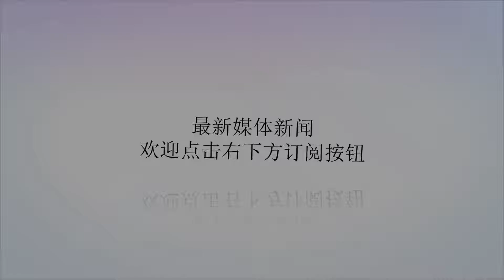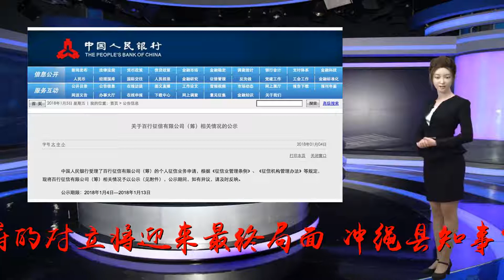日冲绳县要撤回填海造陆许可 或为阻止美军机场迁入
谢谢！[环球网报道记者王欢]有关美军普天间机场搬迁至冲绳县名护市边野古的计划，为了撤回前知事对边野古沿岸地区填海造地的许可，冲绳县政府基本决定近期通知将向工程主体防卫省冲绳防卫局听取相关解释。多名冲绳县政府干部7月18日透露了上述消息。日本共同社7月19日报道称，撤回许可被称为阻止搬迁的最后手段，在11月知事选举前，日本中央政府和冲绳县政府的对立将迎来最终局面。冲绳县知事翁长雄志17日向防卫局发送了要求立即停止施工的文件。文件指出，围绕环境保护措施等与县方磋商并不充分，而护岸建造工程却在这种情况下展开，批评“作为项目方性质之恶劣显而易见”。冲绳县政府拟等待防卫局对文件的答复，通知上述决定。撤回是以许可后情况发生变化以及公益上具有很大必要性为由，撤销许可等行政处理的措施。县政府认为在边野古近海推进的工程违反了同意填海造地时作为条件的环境保护措施等留意事项，打算撤回前知事的许可。《行政手续法》规定，在撤回之前要有事先听取项目方想法的手续。日本中央政府此前已通知县政府，最早将于8月17日在边野古近海投入沙土。据分析，2017年3月表明撤回许可方针的翁长可能会在听取防卫局解释后对撤回作出最终判断。有关边野古搬迁问题，2013年12月冲绳县前知事仲井真弘多批准填海造地，但2014年11月当选知事的翁长则在2015年10月以“存在法律上的瑕疵”为由进行撤销。2016年12月日本最高法院下达判决裁定翁长的做法违法，因此政府重启了填海造地工程。